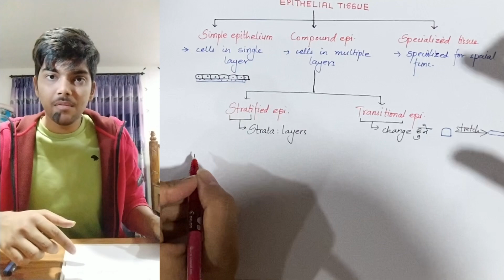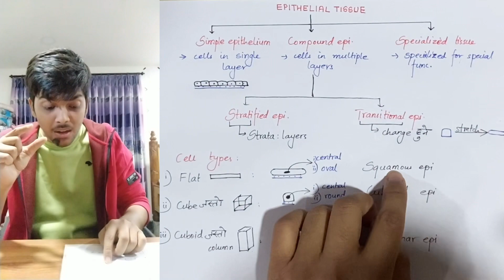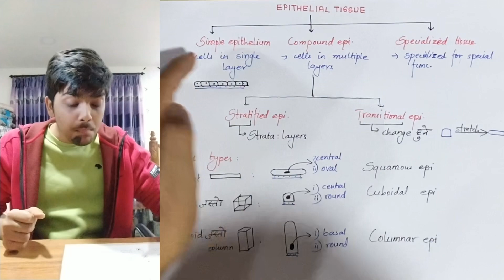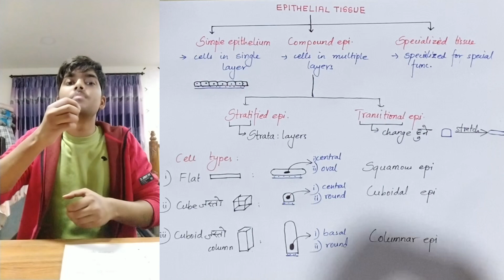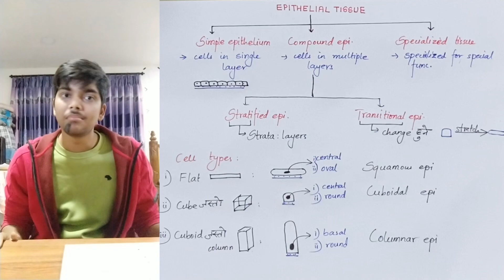Animal Tissues - Epithelial tissue (types) CEE class 12 (Nepali) VIDEO 3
This video covers the different types of epithelium on the basis of no of layers and type of cells.
Watching video in 2x is an option given by YouTube.